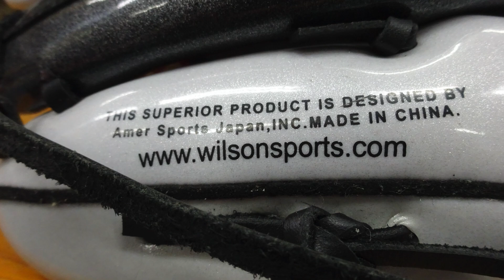「セレクトシリーズ」Wilson "これは売り物ではない"【#2804】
夏休み特別企画
「これは売り物ではない」
当店の売らないグラブのご紹介です
今回は「セレクトシリーズ」エナメルシェルバックになります